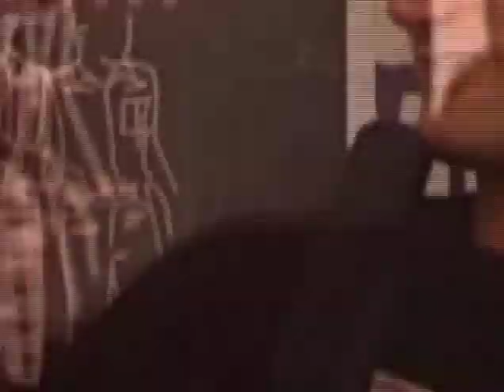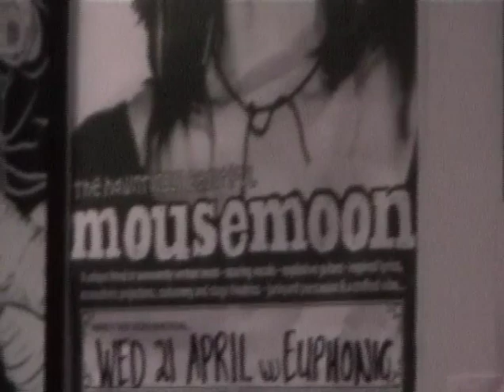Nocturnal s2 ep2 Bluejuice, Jackie Orszaczky, DJ Meem, DJ Skazi, The Hauntingly Beautiful Mousemoon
Feat. Bluejuice singer Jake Stone getting arrested at Tsnunami fundraiser feat Good Buddha, Jackie Orszaczky,  Entropic, The Herd, Panda (aka Extended Family), Machine Gun Fellatio (MGF), Mic Conway, Meem, DJ Skazi, Mousemoon

Nocturnal Sydney was a Community TV show cataloguing the sights and sounds of the Sydney music scene in the early-mid noughties, archived here as a historical document.

This ep first aired on Channel 31 TVS on June 2nd 2006

In this episode:

01:20 All Together Now Tsunami Fundraiser (including Jake from Bluejuice getting arrested)
07:03 DJ Meem
11:44 Israeli DJ Skazi
16:30 The Hauntingly Beautiful Mousemoon
20:25 Regrowth Bush Doof